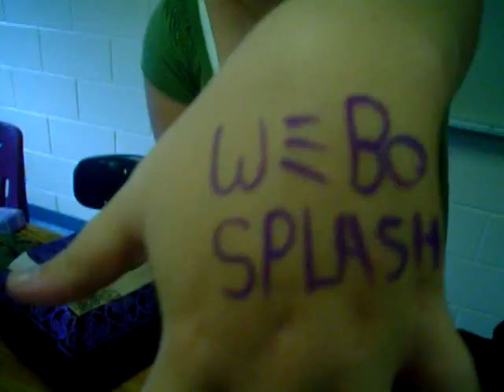Art Class 2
damn..It took for ever to find these again, this is my art class before I moved away. enjoy the weridest.